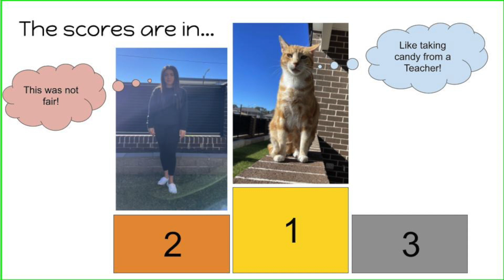2021 St Patrick's Lockdown Olympics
Watch our wonderful and fit staff take part in our lockdown olympics!